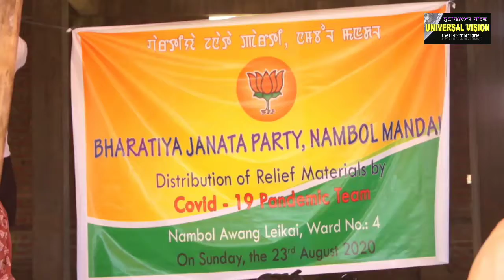Salam Memi Devi Retd. Lecturer, Active Member BJP distributed edibles to Ward no. 4, Nambol MC.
Salam Memi Devi Retd. Lecturer, Active Member BJP & BJP Nambol Mandal distributed eadibles to Ward. No. 4 Nambol Municipal Council, in coordination with BJP Nambol Mandal on 23 August 2020. Salam Brajamani Singh, President of Nambol BJP Mandal. & Polling Committee aslo attended.